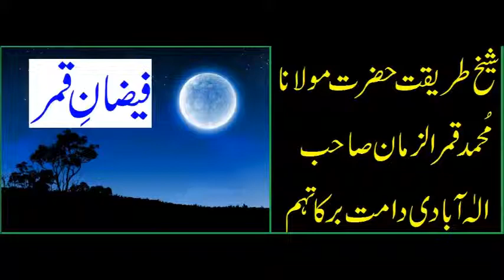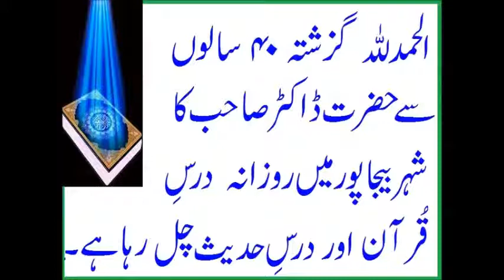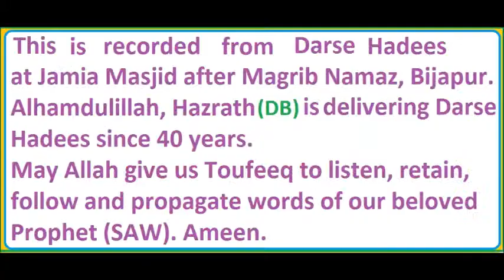'ZAWAL' LAFZ KA GALAT ISTEMAAL